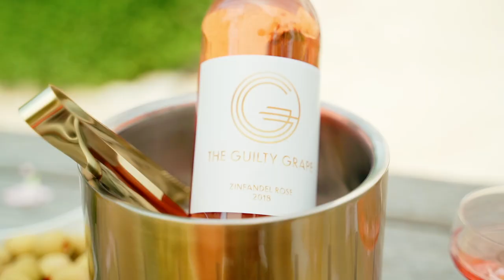Nichelle & Nicole Nichols: The Guilty Grape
Nichelle & Nicole Nichols are the Co-Founders & Twin Sisters behind The Guilty Grape explain their journey into wine, what they're looking to accomplish, and what this step means for the Black Community.